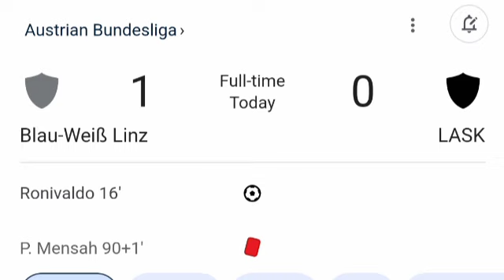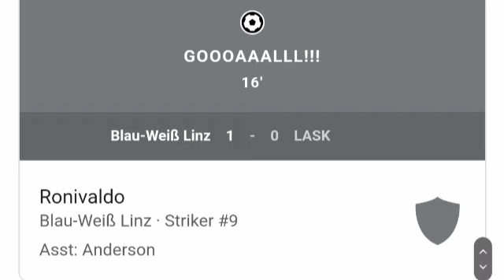Blau-Weiß Linz vs LASK (1-0) All Goals and Extended Highlights